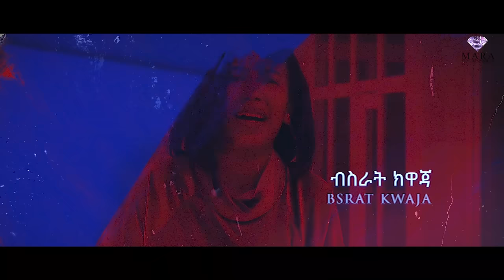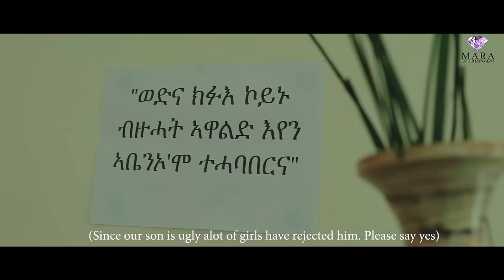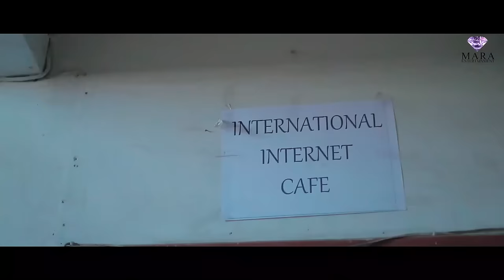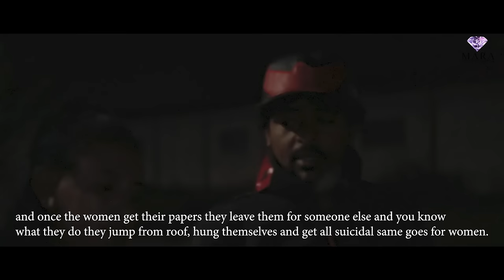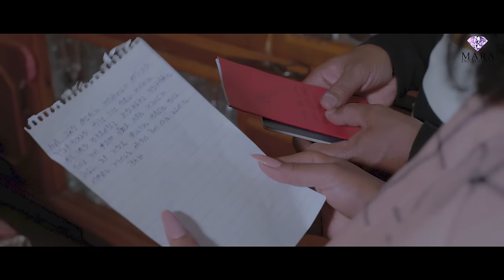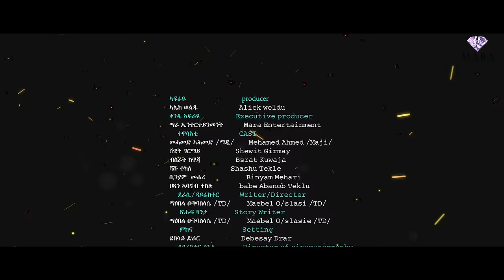Full Movie - Seri Sdet - ሰሪ ስደት New Eritrean Film 2023